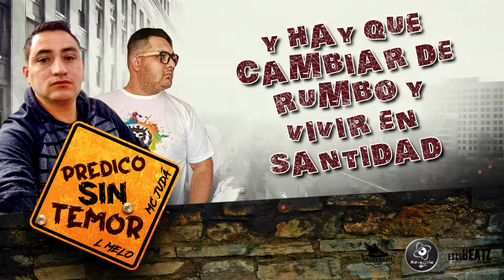PREDICO SIN TEMOR L MELO X MC JUDÁ